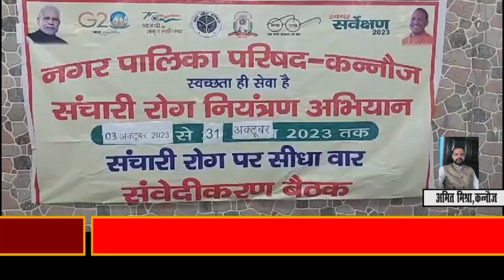कन्नौज नगर पालिका की बोर्ड बैठक संपन्न